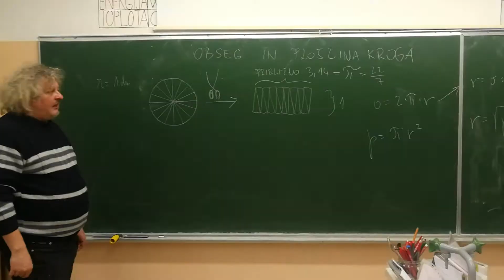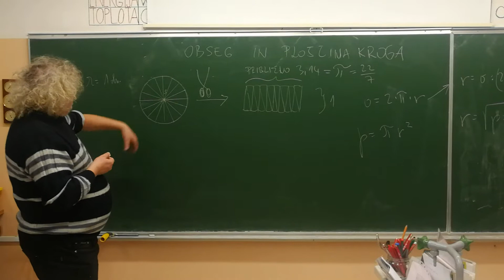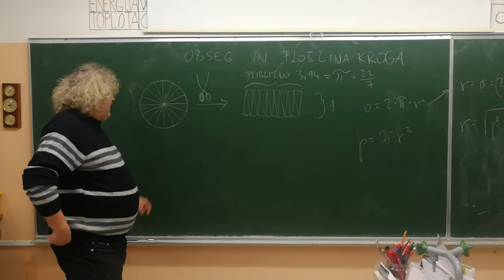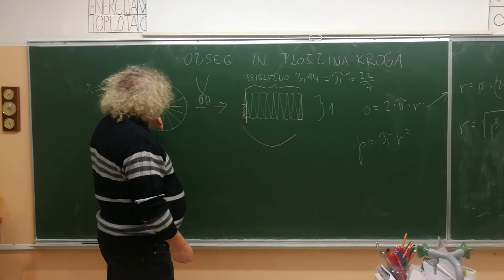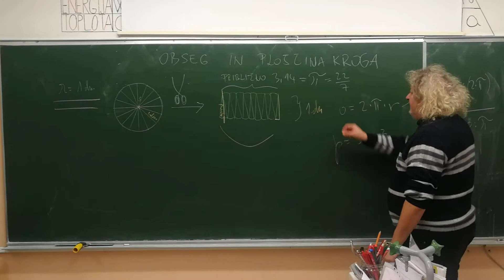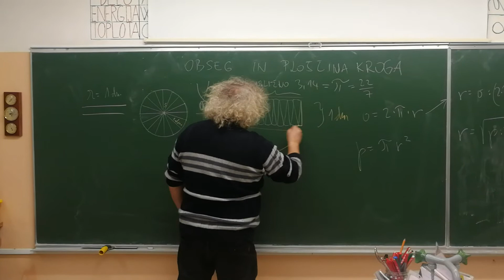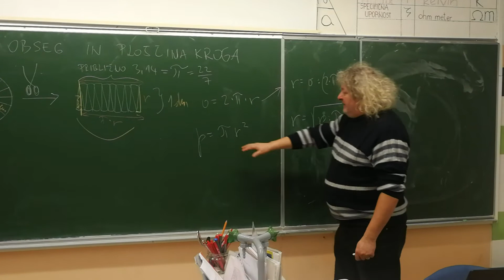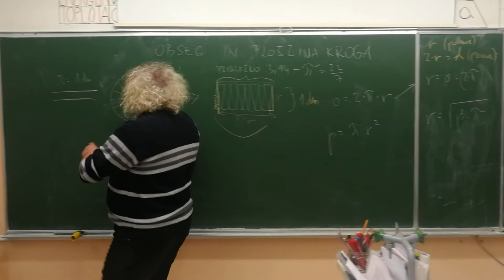Obseg in ploščina kroga